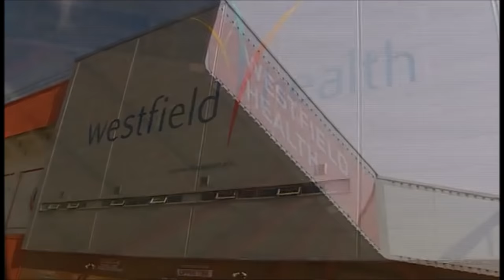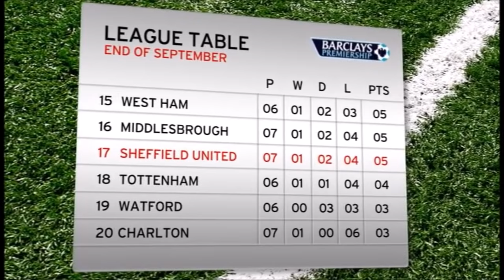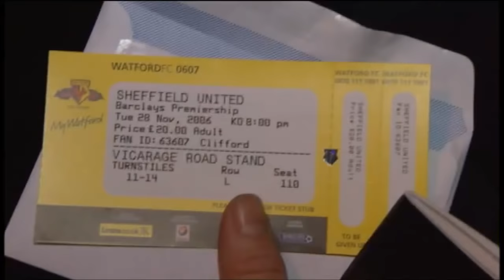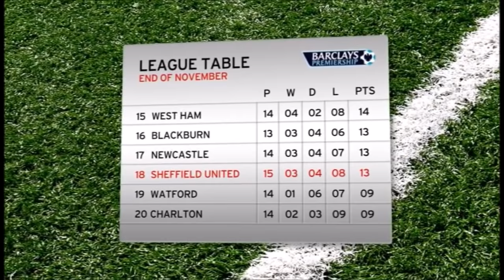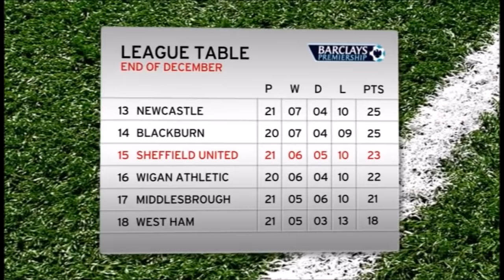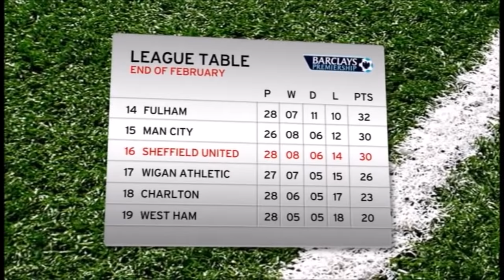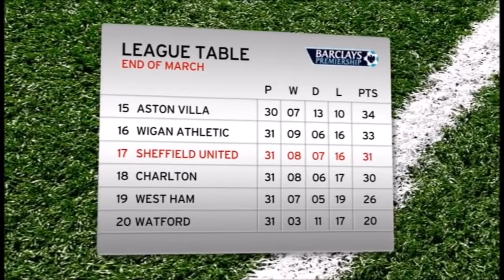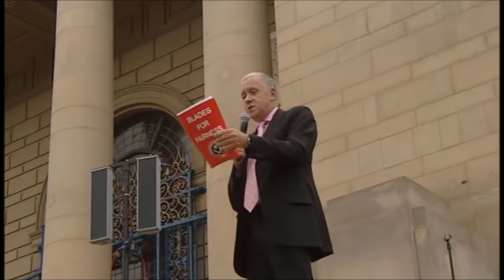Sheffield United: Premier League - 2006-07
After a 12 year absence from the top flight, Sheffield United were once again back amongst the elite of English Football. A home draw against Liverpool on the first day of the season and wins over Arsenal, Middlesbrough and Newcastle United saw Sheffield United keep ahead of the relegation zone for much of the season. However, West Ham United's late run of good form, combined with a broken leg suffered by top scorer Rob Hulse against Chelsea that left the Blades lacking firepower up front, saw Sheffield United sucked into the relegation battle and they were relegated on the final day of the season on goal difference. Manager Neil Warnock resigned just days after their relegation was confirmed, ending a seven-year spell at the club he grew up supporting.

NOTE: I had to cut out Kevin Doyle's 16 second goal because the Premier League originally copyrighted the video and blocked it in all countries. Apologies.